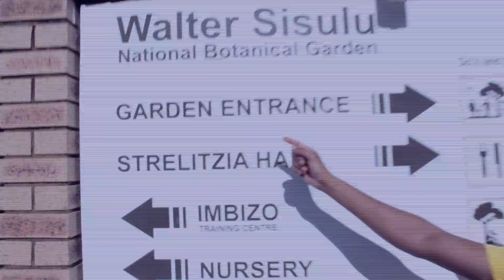magic hikes 2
Magic Hikes promo video.